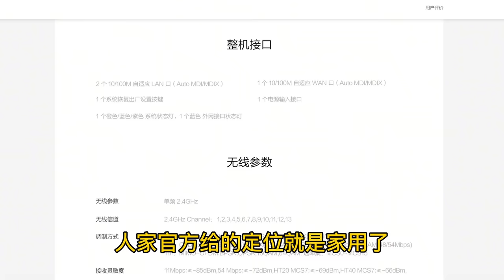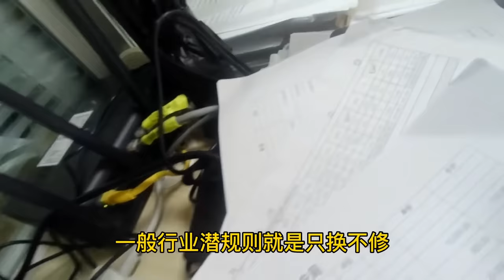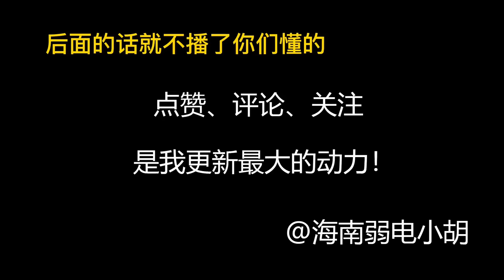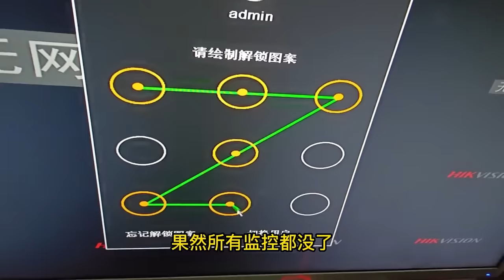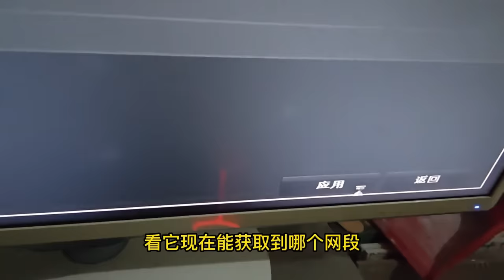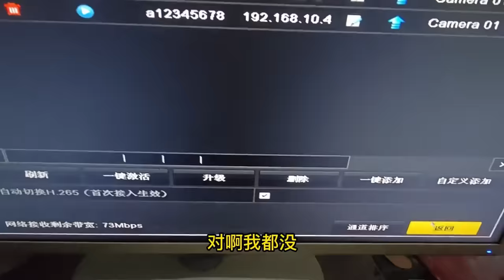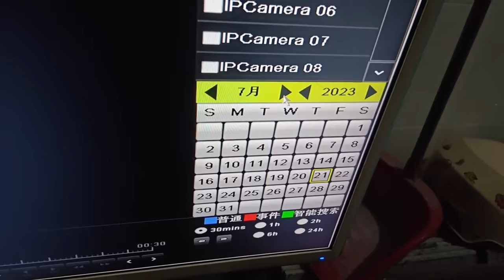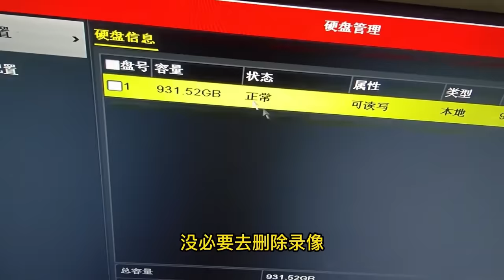几百平的公司用几十块钱的路由器，本以为这公司已经够离谱了，没想到员工说的话更离谱！【海南弱电小胡】